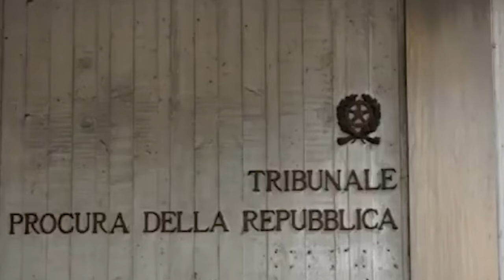Cariati (CS) | Arrestato 40enne, caccia moglie e figli da casa